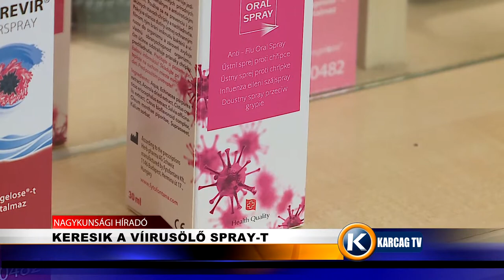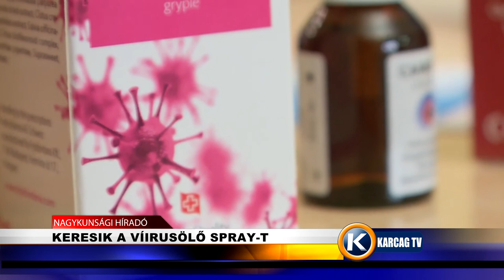keresik a vírusölő sparayt karcagtv